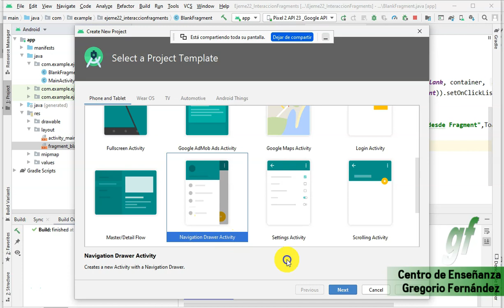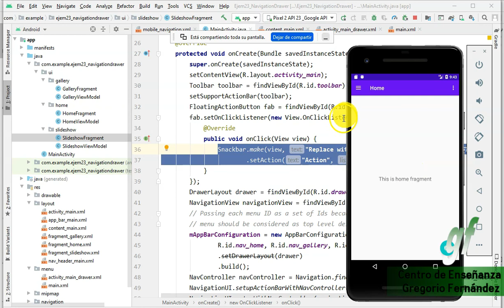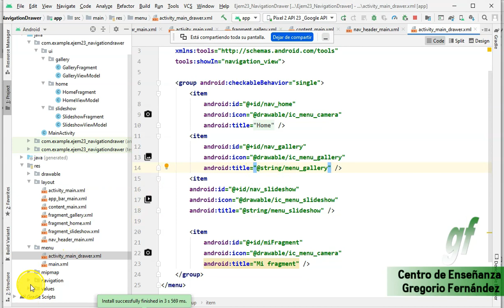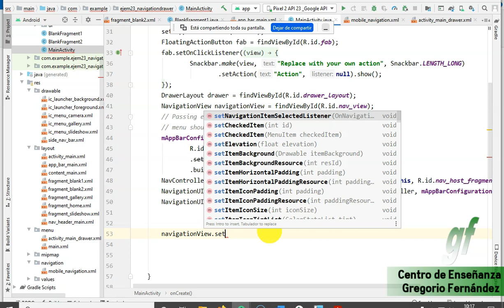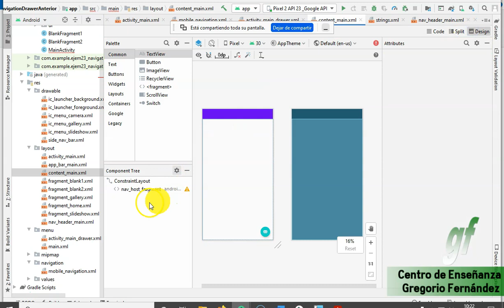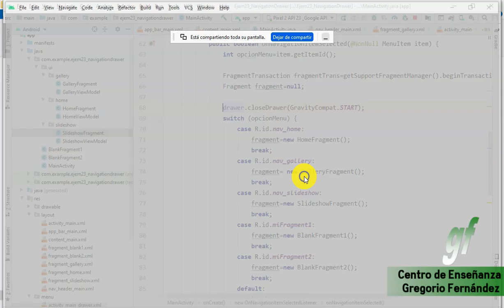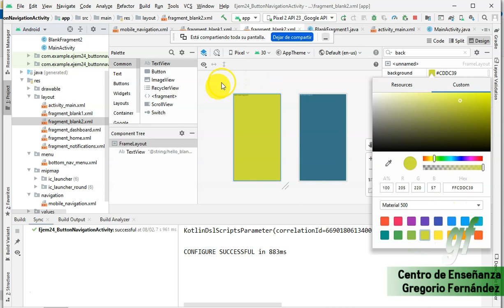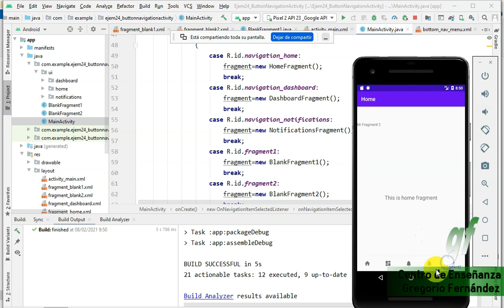18 - Android - NavigationDrawer BottomNavigationDrawer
Descripción:

Gestión de navegación de menús NavigationDrawer y BottomNavigationDrawer con fragments.